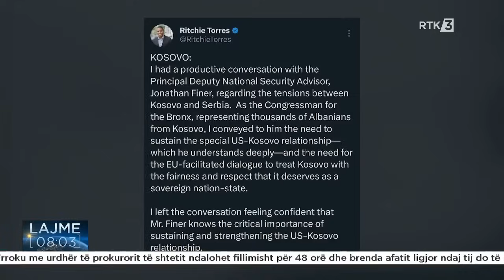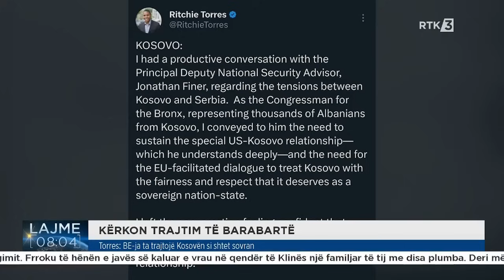Lajme 08:00 16.08.2023